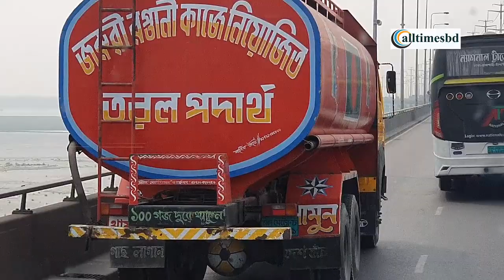বঙ্গবন্ধু রেলসেতুর কাজ চলছে দ্রুত গতিতে। টার্গেট ২০২৪ সালেই চালু করে দেয়া। Bangabondhu rail bridge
Bangladesh is a land of river and hill. The country is centuries old and while it has seen many visitors over the years, it is only now starting to experience a commercial tourism boom.
There are so many things to be enjoyed in beautiful Bangladesh. Perhaps one of the most popular activities is that of sunning yourself on the exquisite white sandy beaches of Cox’s Bazaar and Teknaaf the longest sea beach in the world. Both beaches are situated on the eastern coast of the Bay of Bengal and are relatively unspoilt by tourists making them a great place to spend vacation time. Another attraction is the many archaeological sites in the country. They are interesting from a cultural and architectural point of view and can be fascinating to tour. Bangladesh’s other attraction is a bit more lively – the Royal Bengal Tigers which have become somewhat of a trademark for the country. These stunning big cats are somewhat protected in the country and are stunning to behold!

Bangladesh is also home to the longest sea beach, the largest tea gardens and some amazing exotic animal life. To top it off, the people of the country are colorful and friendly and have a fascinating culture. There is a lot to do here. You can choose things such as trekking and adventure tours. Most of the activities give you the opportunity to take in the beautiful green mountains, sparkling rivers and clear vistas. The natural wealth of the area is, in many respects, unbeatable. Bangladesh is a paradise just waiting to be discovered!